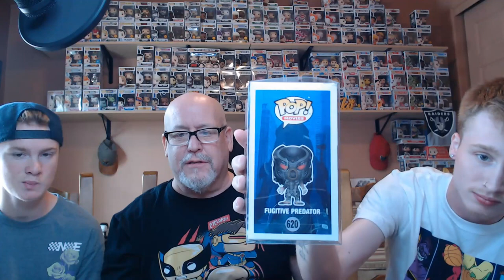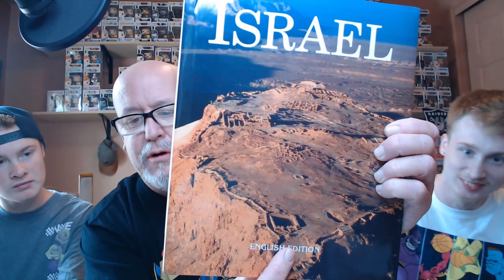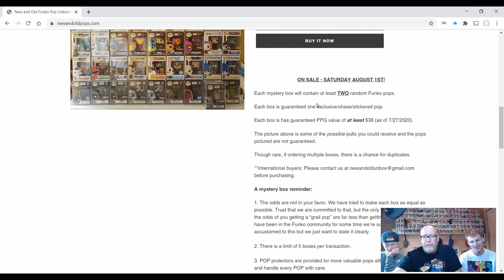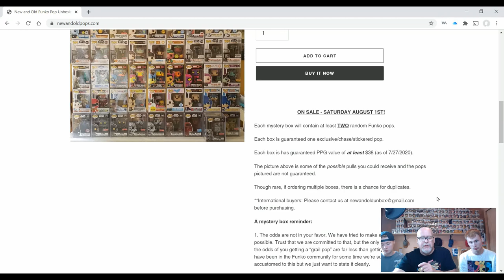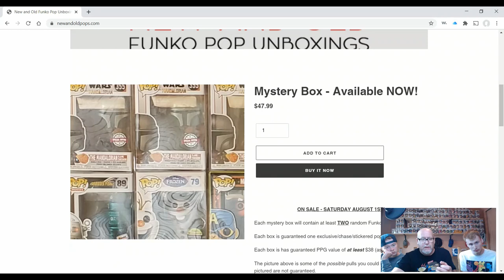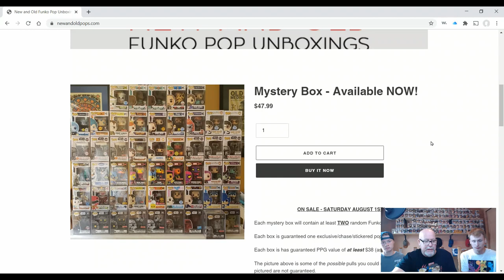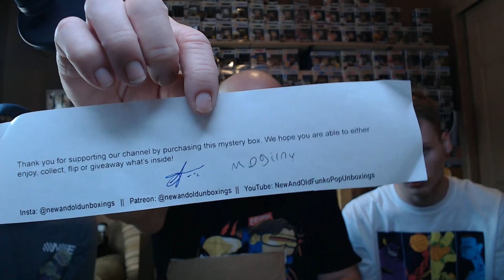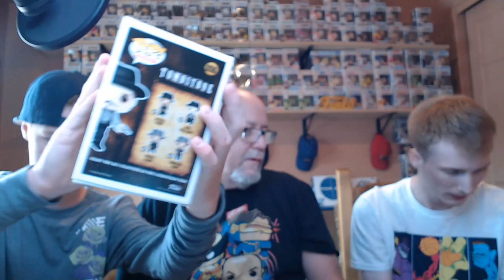$48 New and Old Mystery Box. 1 Mercari Pickup. Mail call from Israel!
FIrst time trying "New and Old" Mystery Box. $38 Guaranteed value. Doing one Mercari pickup. Get a really cool Mail Call from my subscriber Marom in Israel. Grandkids help with this one!!

Snail (regular) mail:
CGATNCT